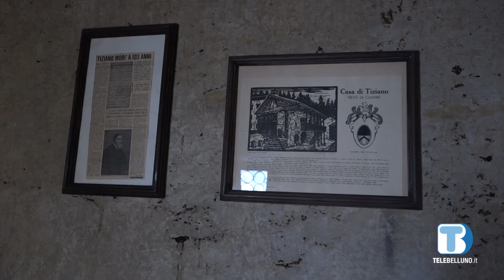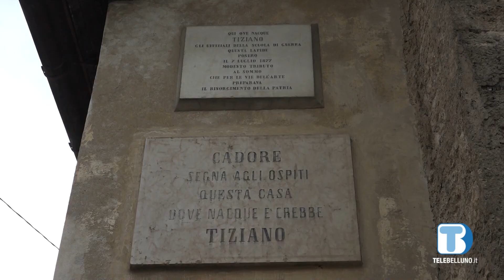Alla Casa Natale di Tiziano una mostra evidenzia la sensibilità del Maestro sul paesaggio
La cultura protagonista nell’estate di Pieve di Cadore: tante le iniziative in programma fra le quali una particolare esposizione alla Casa Natale di Tiziano, capace di riscoprire la grande sensibilità del Maestro sul tema del paesaggio.